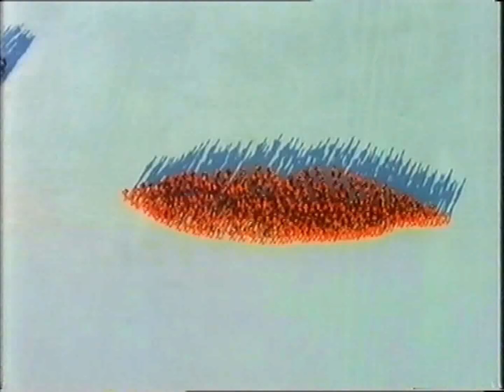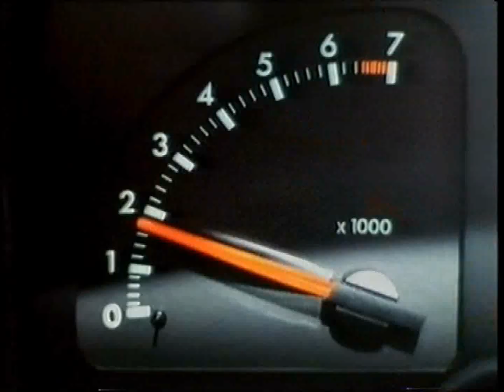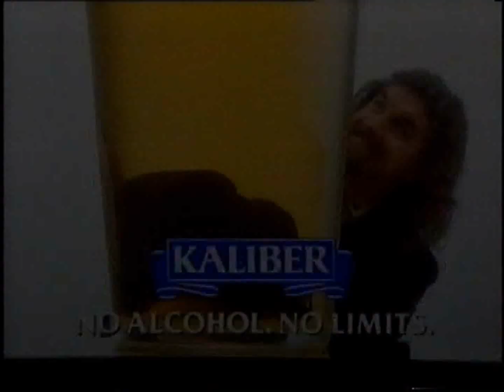LWT continuity and ads Dec 1989